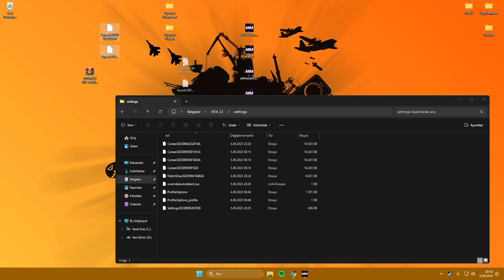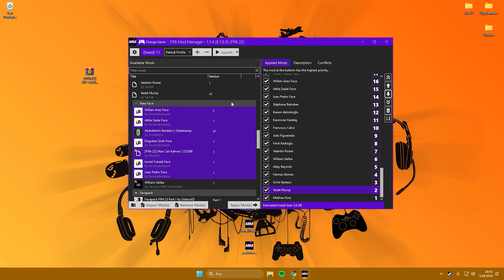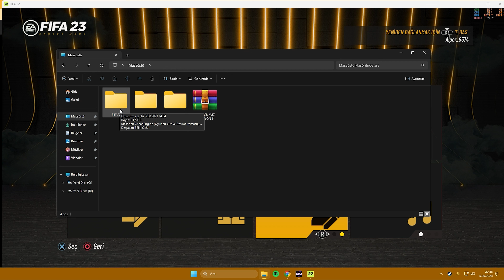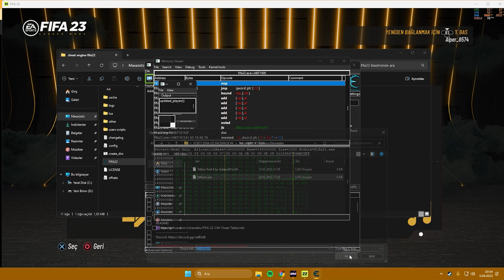FIFA 22 l OYUNCU YÜZ YAMASI l VERSİYON 6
Yasal Uyarı:
Bu kanalda paylaşılan herhangi bir yayın izinsiz herhangi bir yamada kullanılamaz. Yayınlar düzenlenip yeniden paylaşılamaz. Bu şartlara uymayanlar hakkında 5846 sayılı Fikir ve Sanat Eserleri Kanunu uyarınca suç duyurusunda bulunulacaktır.